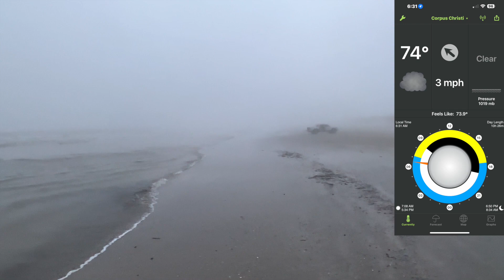Beach Report 120922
Nickaway's Youtube.